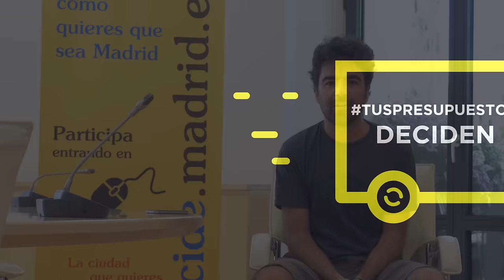Carril bici separado de carriles de circulación de vehículos